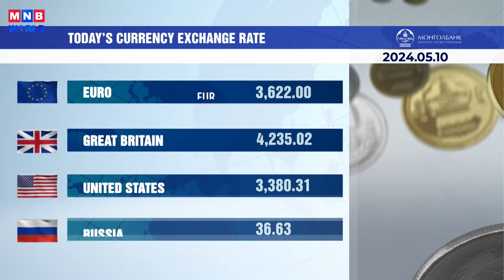News Mongolia | 2024.05.10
Today’s headlines:

Mongolia proposes new housing law for fairer living conditions

Tourist numbers surge in Mongolia

Europe Day will be organized on May 11th at Sukhbaatar Square